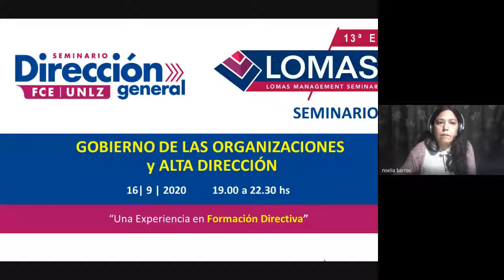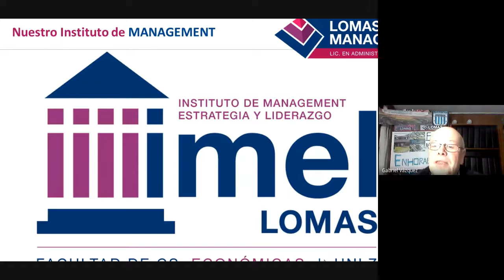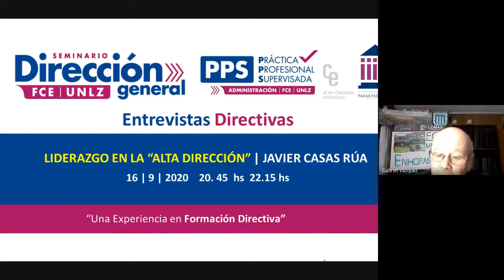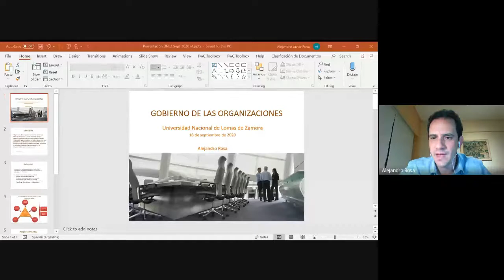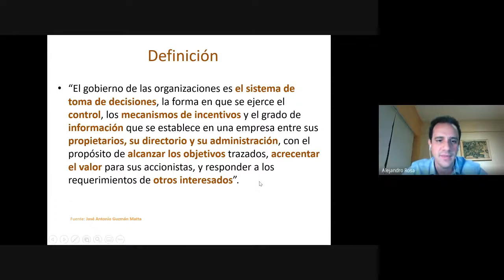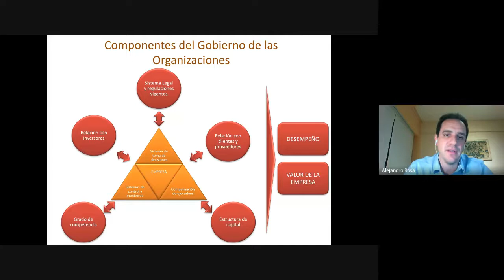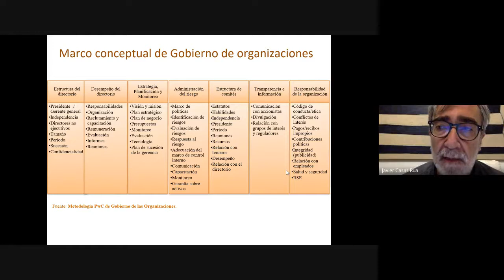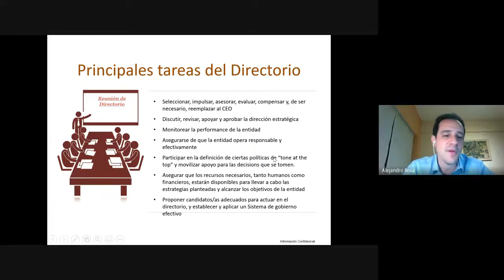L0MAS 2020 OD AR JCR Seminario Gobierno de las Organizaciones y la Alta Dirección 2020 09 16